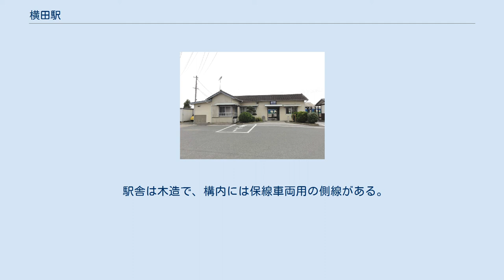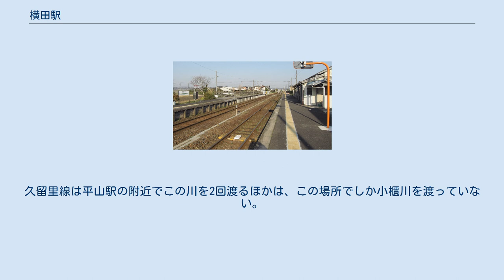横田駅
横田駅（よこたえき）は、千葉県袖ケ浦市横田にある、東日本旅客鉄道（JR東日本）久留里線の駅である。
久留里線内では当駅と久留里駅のみが列車交換が可能な駅である。
 久留里駅管理の直営駅。
タッチパネル式の自動券売機（近距離の片道乗車券と回数券の発売に対応）が設置されている。
かつてはPOS端末設置の出札窓口があったが、2017年（平成29年）12月6日をもって廃止され、当駅での切符の発売は自動券売機のみとなった。
2008年（平成20年）2月に男女別の水洗式トイレが完成した。
 駅舎は木造で、構内には保線車両用の側線がある。
かつては貨物用の引き込み線として使用されていた。
 駅舎のある南側は国道409号に沿って横田の市街地が広がり、中小商店や飲食店などが立ち並んでいるほか、周辺には住宅地も点在する。
駅舎と反対側（北側）は田園地帯が広がっている。
 久留里線は当駅の木更津寄りで全線に渡って平行している小櫃川を橋でわたっている。
久留里線は平山駅の附近でこの川を2回渡るほかは、この場所でしか小櫃川を渡っていない。
 注釈 出典